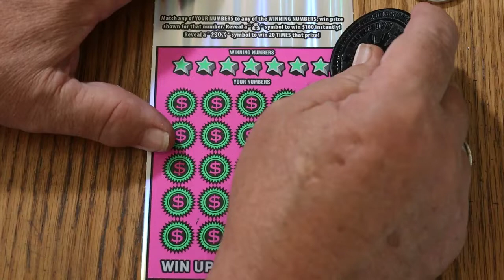DAY 16 $20💥CASH EXPLOSION🙂